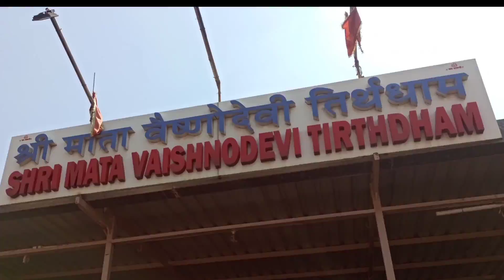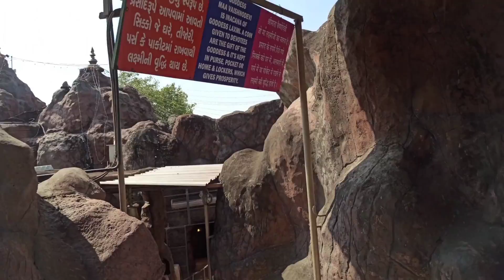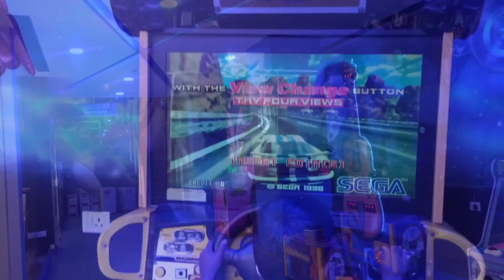vaishno devi live aarti today | vaishno devi yatra | vaishno devi yatra 2023 | mata ke bhajan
This vlog uploaded by rk creators
vlogging by Ravindra yadav🙏
any suggestions or help for contact
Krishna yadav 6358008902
insta id rkcteators__

live darshan vaishno deviMatadi songBhajanVaishno deviVaishno devi live aarti todayVaishno devi yatraVaishno mata ki kathabhajan songbhajansjai mata dikrishna bhajan#yadav maa vaishno devimaa vaishno devi aarti from bhawanmorning bhajant-series bhakti sagartop navratri songsvaishno devi mandirvaishno devi yatravaishno devi yatra 2023vaishno devi yatra parchivaishno devi yatra updateमातादी